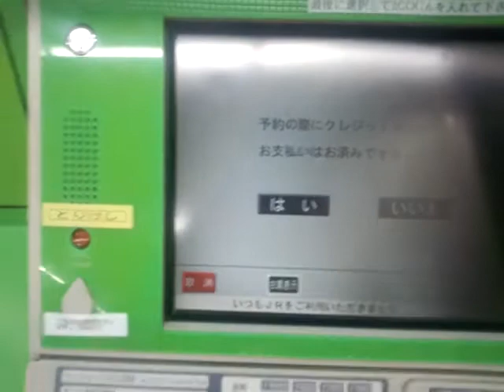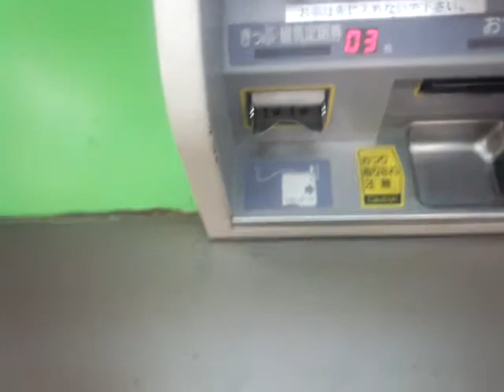JRおでかけネットで予約したスーパー早特きっぷをみどりの券売機で発券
JR西日本の予約サイト
JRおでかけネットで予約した
スーパー早特きっぷ（大阪・博多間）
をみどりの券売機で発券